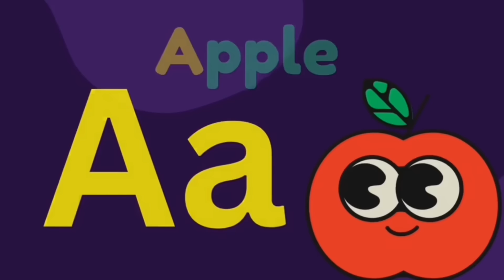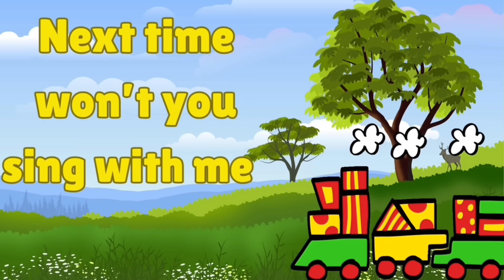ABC Song 😍🤩 BEST OF kids or Toddler Sing Along Learning Videos - Nursery Rhymes by LooLoo Kids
ABC Song 🤩 🤗BEST OF Toddler Sing Along Learning Videos - Nursery Rhymes by LooLoo Kids

Embarkthrough the alphabet with the "ABC Song" 🤩, a highlight of the BEST OF Toddler Sing Along Learning Videos and Nursery Rhymes by LooLoo Kids! This enchanting tune is perfect for toddlers beginning to explore the world of letters, offering a fun and interactive way to learn from A to Z. Each letter is brought to life with catchy music and vibrant animations, making the learning process engaging and memorable. Ideal for fostering early literacy skills, this song encourages little ones to sing, dance, and repeat the alphabet in a joyful learning atmosphere. Don't let your child miss out on this foundational step in their educational journey—click play now and let the "ABC Song lead the way to a world of letters and words 😄😃

Get ready to embark on an exciting alphabet adventure with Johny and his friends! 🌟🔠 This educational song is a captivating journey through the ABCs, where each letter comes to life with vibrant visuals and catchy tunes. 🎨🎶 Join Johny as he explores the world of letters and words, setting the foundation for reading and writing skills with joy and creativity! 📚🌈 ✨

ABC Song | Alphabet Song | Phonics for Kids | Alphabet Letters | Baby toddles

ABC Song | Alphabet Song | Phonics for Kids | Alphabet Letters | Baby

Lyrics :

G is for Godzilla G  G  Godzilla
H is for Horse H  H  Horse 🌼
I is for Igloo I  I  Igloo
J is for Jump J  J  Jump
K is for Kite K  K  Kite
N is for Net N  N  Net
O is for Octopus O  O  Octopus
P is for Parrot P  P  Parrot
Q is for Quail Q  Q  Quail
R is for Rat R  R  Rat
S is for Shark S  S  Shark
T is for Tiger T  T  Tiger
U is for Unicorn U  U  Unicorn
V is for Vulture V  V  Vulture
W is for Watch W  W  Watch
X is for Xylophone X  X  Xylophone

About Kids fun a2z TV: Where kids can be happy and smart at Kids fun a2z TV, our goal is to help make learning a education, fun and enjoyable experience for kids by creating beautiful animation, educational lyrics, so  s and toe-tapping music. Kids will laugh, dance, sing, and play along with our videos, learning alphabet letters, numbers, vehicles, toddlers rhymes nursery rhymes, animals names & sounds, colors, vegetables, food, fruits, living and non-living things, and much, much more while simply enjoying our very friendly characters and fun stories and educational videos.